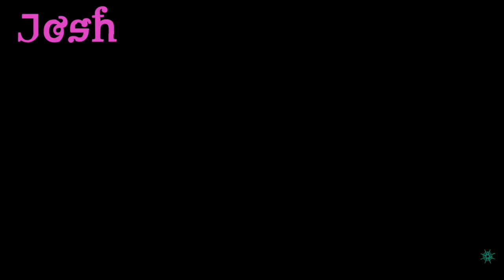The Meg - Let's Play - Sea of Thieves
Join Jack, Josh, Ross, special guest Ryan, The Meg and Jason Statham. Once more setting sail for some decent plunder. What will Sea of Thieves have in store for us? It might be that simple to just guess or the most un-imaginary thing will happen, only time will tell.